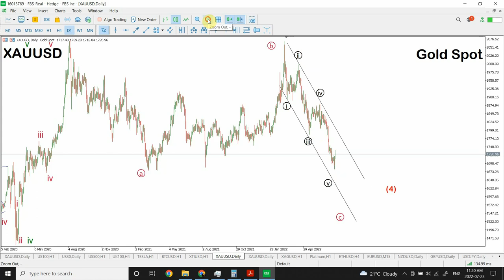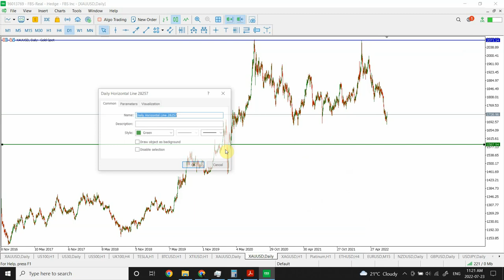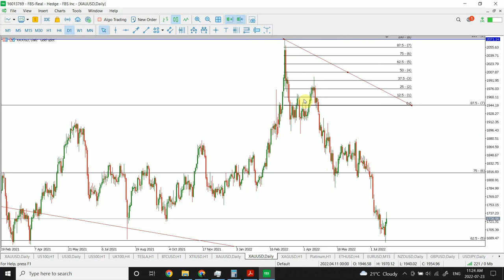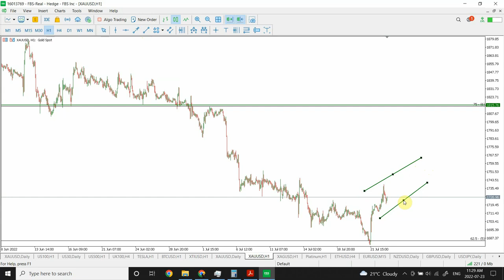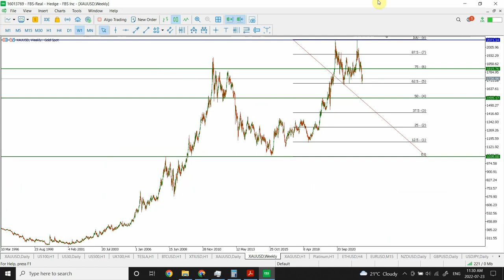Elliott wave analysis of GOLD July 23 | Learn W D Gann and Benner techniques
Technical analysis is much wider than most people know. Markets are mathematical in nature and every single resistance in future is mathematical connected to some historical price value.

Thanks
Shaheen